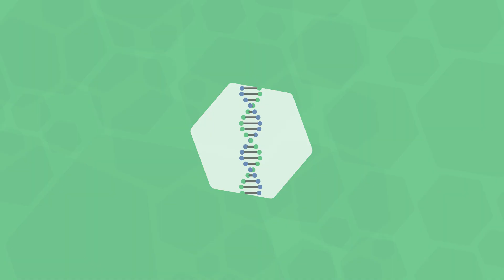Introduction to CloverDX | Data Integration Platform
Automate and manage data pipelines. Enable business users with live, high-quality data. Stay in full control. On-premise, in cloud or hybrid.

CloverDX is a combination of a powerful data integration platform for data transformation, automation and orchestration; and a team that will help you succeed through professional services and consulting, training, and in-house support.

 - Increase productivity
Free up expensive resources by automating data processes and giving more power to non-technical users

 - Overcome your data challenges with one platform
Handle mission-critical processes and complex data jobs with ease, and cater to your business’s diverse data needs with one integrated product.

 - Empower everyone, not just IT
Get the best of both worlds: control and accessibility. Put your developers in the drivers seat, all while allowing your business users to access and work with relevant data on their own.

 - Rely on our expertise
Benefit from CloverDX’s extensive training and consultation packages, as well as a dedicated customer support team.